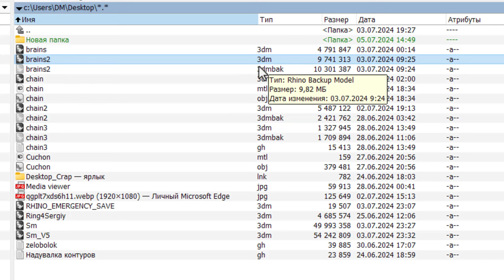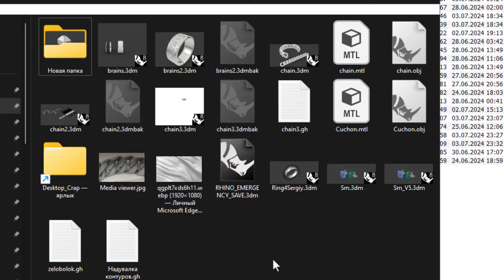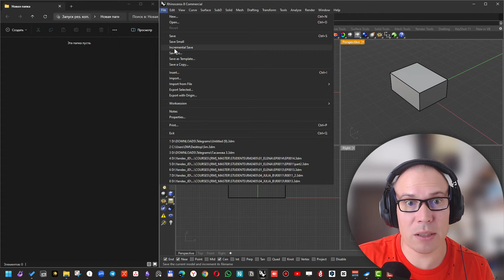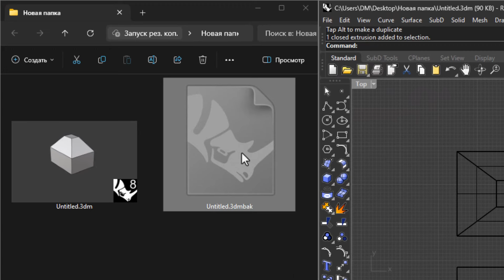Что не так с файлами 3DMBAK в Rhinoceros? | J-DESIGN.PRO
Очень часто вы отправляете мне на проверку файлы Rhinoceros с расширением 3dmbak вместо обычных 3DM. Это большая проблема, и в этом видео мы разберемся, что не так с этими файлами, и как не путать их при отправке.

Хотите быстро научиться моделировать ювелирные украшения?